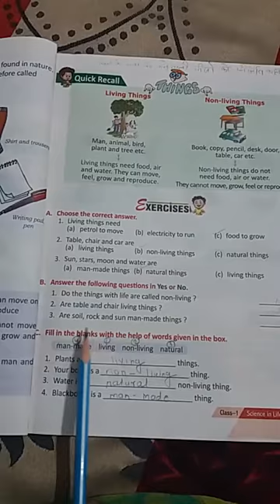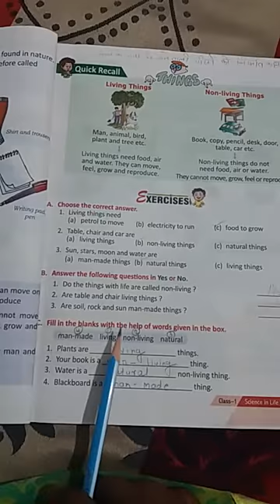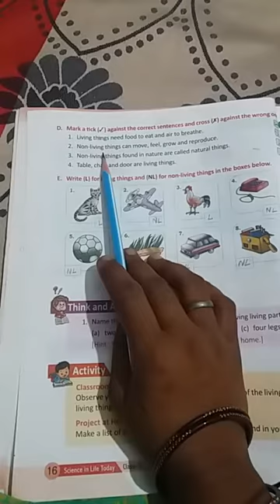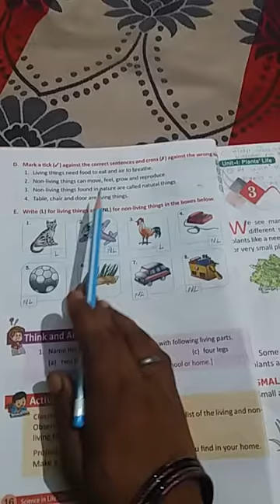Class 1science lesson 2:living and non living things